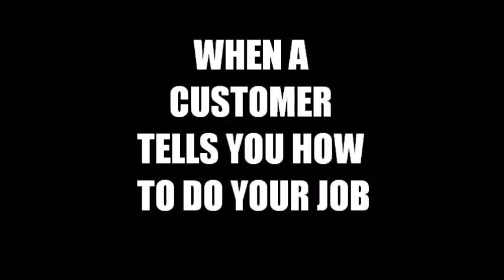When A Customer Tells You How To Do Your Job